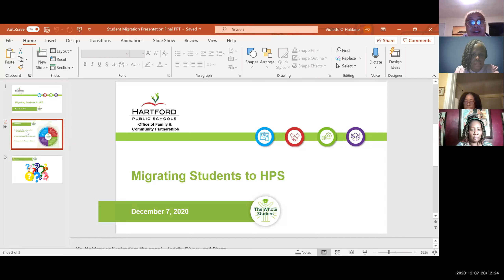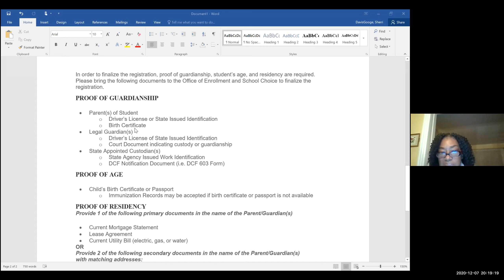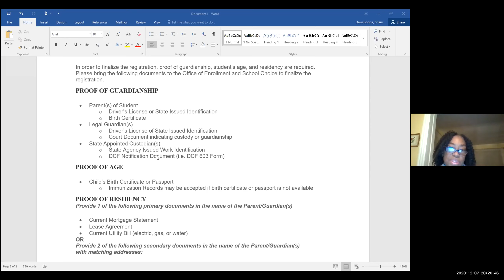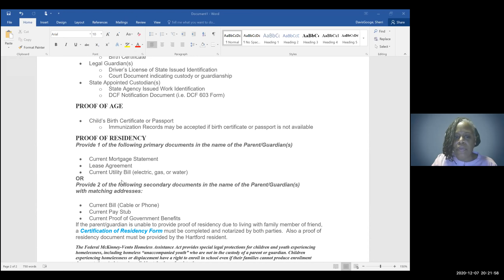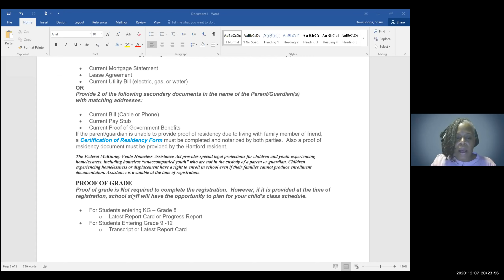Education of Our Youth #03 - 2020.12.07 | Community Engagement - West Indian Social Club of Hartford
Community Engagement: Students Migrating to the United States

Students migrating to the United States covers how students are placed into the school system upon arrival, the support that are available to students to succeed, and what available resources that are within the community.

Moderator: Violette Haldane, President of West Indian Foundation

Featuring:
- Nuchette Black-Burke, Chief of Family & Community Partnerships at Hartford Public Schools
- Glynis Richardson, Executive Principal of Weaver High School System
- Judith Fagan, Welcome Center
- Sherri-Davis-Enrollment Center
- Dr. Dolores Garcia-Blocker, Executive Director of Post-Secondary Success & Alternative Programming